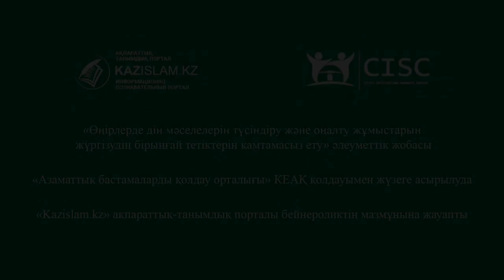Орға жығар онлайн ойындар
Жыл өткен сайын ғаламтор мүмкіндігі шексіз сипатқа ие болуда. Сәйкесінше, керегін іздеген адам керексіз ақпаратқа қол жеткізуде. Бұған радикалды идеологияны таратушы топтардың жымысқы әрекеті мысал бола алады.
 Әлеуметтік желіні псевдоуағызшылардың қауіпті контентімен толтыруға тырысқан олар енді онлайн ойындарға көшкен.